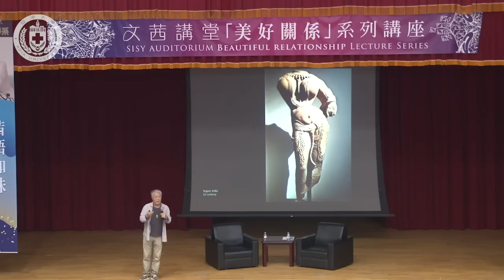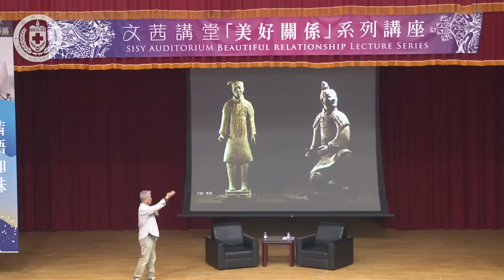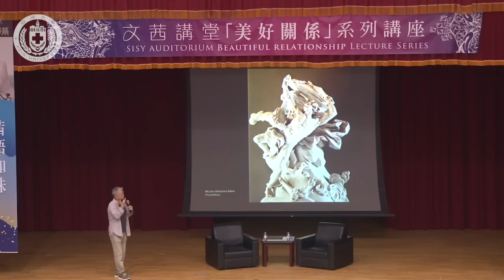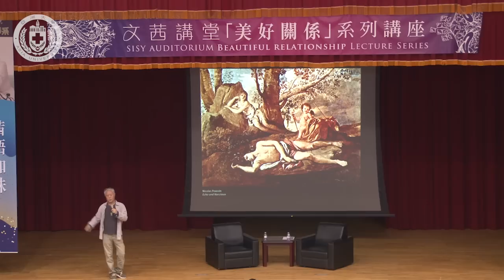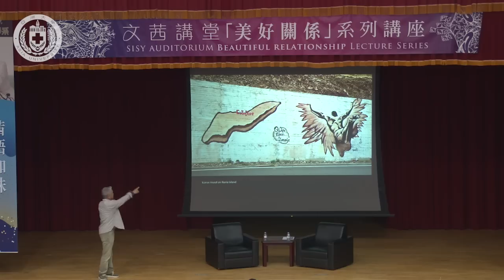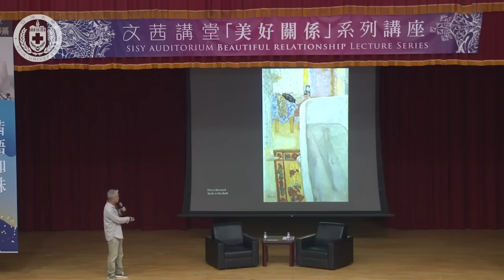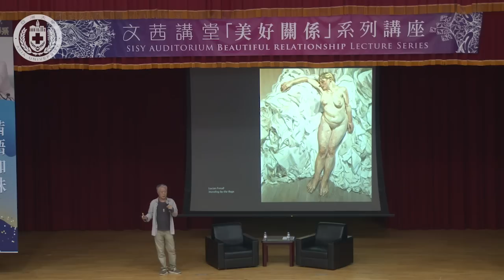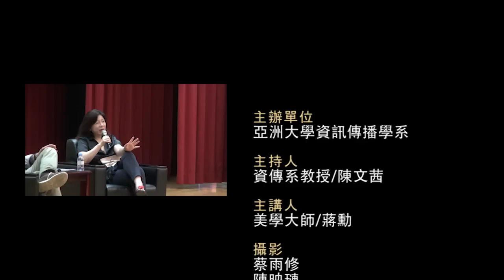【亞洲大學│文茜講堂】《文茜講堂》【全程影音】－ 美好關係傳出去 (II)：美，從身體的自信開始 2018.10.02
與談人：蔣勳美學大師
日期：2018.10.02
地點：亞洲大學A101國際會議中心

西方從埃及、希臘、至佛羅倫絲時期，「身體」一直是藝術的主題。提香、波提切利、羅丹⋯⋯多少畫家、雕塑家在裸體的線條內，創造美、神話、悲劇。
中國過去只有山水畫，潑墨一筆也好、工筆花鳥也罷，身體是一個消失的形象。
在東海大學美術系教授期間，學生們臨摹模特兒的缐條，那些筆觸沒有愛，沒有美的感動，沒有靈魂。
於是我請學生們畫自己的裸體，直視自己。但我發現在學生的自畫像裡，他和自己是疏離的。
藝術不只是藝術。它代表一種態度，你可以直視，你才能面對。高雄美術館現在正在巡迴展出英國泰特美術館著名的展覽「Nude」，當一個女性，可以把男人的體毛一根一根畫出，那不只是一個作品，它是非常重要的態度。